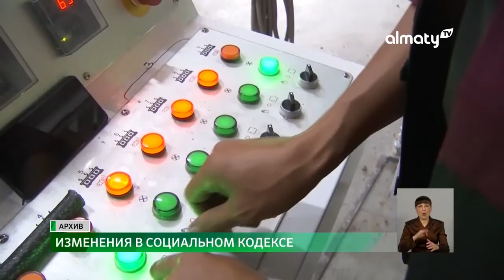Как Социальный кодекс улучшит качество жизни казахстанцев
Курьеры и таксисты получат соцпакет в Казахстане. Глава Минтруда Тамара Дуйсенова сегодня в Мажилисе рассказала о предлагаемых нормах Социального кодекса. По ее словам, для тех, кто работает через онлайн-платформы введут специальный налоговый режим. Говорили на заседании и о снижении пенсионного возраста для шахтеров, введении системы сертификации для работников и не только, передает корреспондент Almaty.tv.